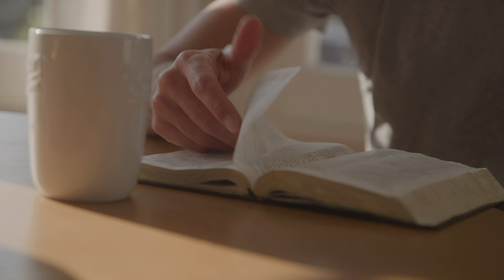Christian Sexual Ethic | Se.3/Ep.4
Our culture has shaped the general view of sex - something given as a sacred gift from God to humanity. How does the Bible talk about sex and show how God has created sex to be? This may seem like a topic that most people know, but too often the culture makes its way in - shaping an improper ethic within the Church. In this episode, Rick and Brad will look at how Scripture defines sex and how we should and can turn from what culture says about sex and live redeemed, following God’s intent for sex.

For episode resources and references, visit our show notes pages.

Follow the podcast links in our channel's banner to listen on your preferred podcast service.

Have an idea for a topic we can cover?

0:00 Intro/Synopsis
1:00 Technology You Can't Live Without
4:50 Not an Obvious Issue
6:49 What is the Christian Sexual Ethic?
7:58 Why is there a Christian Sexual Ethic?
10:55 Caught or Taught
13:11 Biblical Support
21:37 More Than
24:44 Too Restrictive
27:48 Christian Sex Parameters
29:53 Are There Gray Areas?
32:08 Sex in a Covenant
33:25 “Testdrive the Car”
36:05 Living Set-Apart
42:21 The Gospel
49:20 Confront your Brother or Sister in Christ
51:29 Pure in Christ
52:11 Speaking to Singelness
53:28 Outro